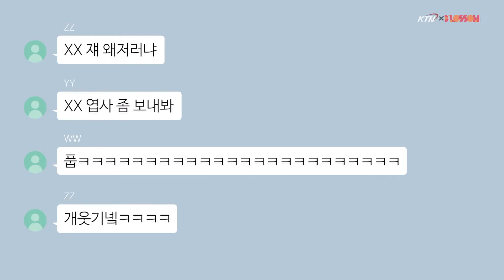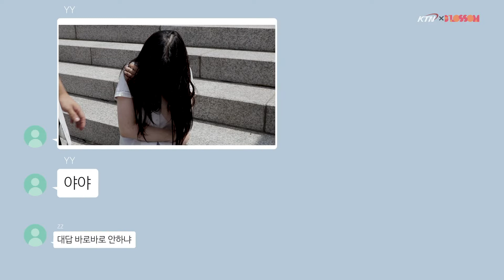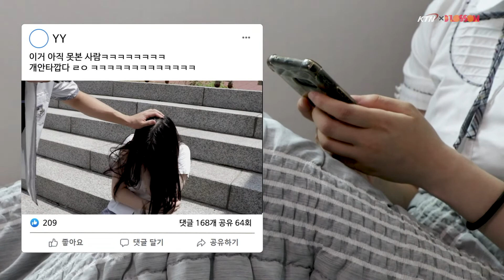2021 블러썸 공감극장-보이지 않는 폭력(고려대학교 KTN )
고민많은 청소년을 위해 선배들이 전하는 공감과 위로의 진짜 이야기, 2021 블러썸 공감극장의 작품 NO2, 고려대학교 KTN이 제작한 '보이지 않는 폭력'. 이 작품은 물리적 폭력은 물론 사이버폭력에 시달리는 여학생의 심리적 고통을 내밀한 시선으로 그려내고 있다. 코로나19로 급격히 변화한 교육 환경을 따라 점점 진화하고 있는 사이버폭력에 경종을 울리는 영상이 많은 이들의 마음을 움직이기를 기대한다.